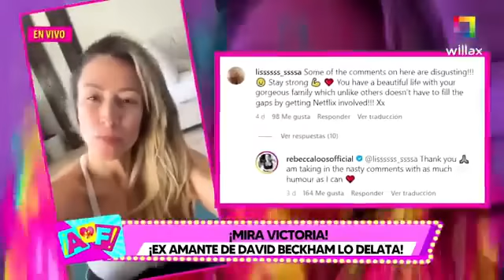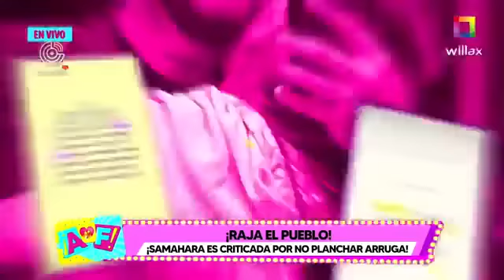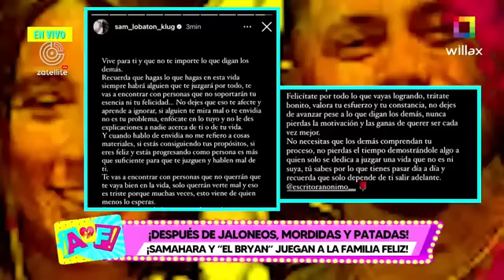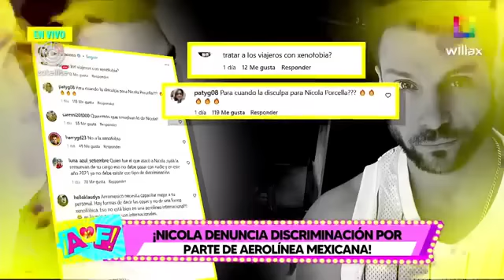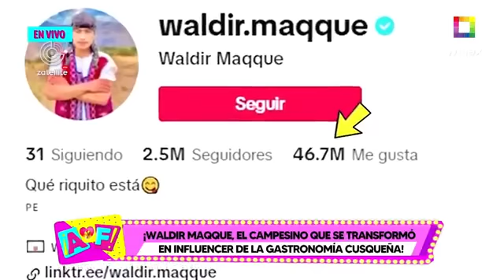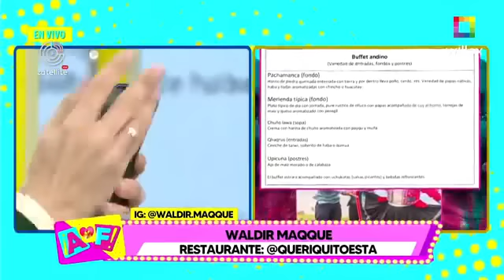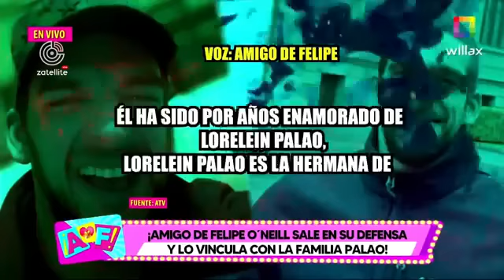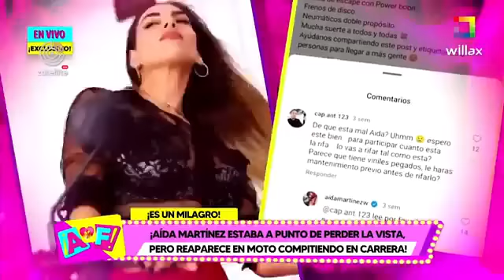WILLAX EN VIVO - AMOR Y FUEGO - Emisión lunes 06 de noviembre del 2023